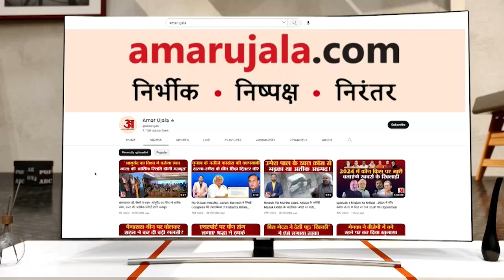राजद समाप्त होने जा रहा है, भाजपा नेता राजेंद्र सिंह ने दिया बड़ा बयान | Rajendra Singh | RJD